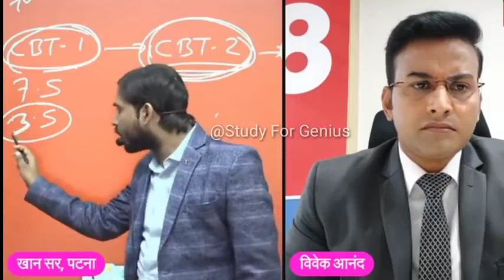20 लाख़ छात्र पास करो वरना!@Khan GS Research Centre // @News 18 Bihar Jharakhand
RRB Ntpc result latest update | रेलवे बोर्ड को पूरी तरह घेरा रिजल्ट फिर से | RRB NTPC result protest

RRB Ntpc result latest update | रेलवे का चक्का जाम अब फिर आयेगा रिजल्ट | RRB NTPC result new update

RRB Ntpc result latest update | फिर से रिजल्ट होगा जारी | RRB NTPC CBT-1 Result New Update/ rrb ntpc

Rrb Ntpc result latest update | अब फिर से आयेगा रिजल्ट ! RRB Ntpc revised result | Rrb ntpc result,

Rrb ntpc allahabad board result | RRB NTPC CBT-1 Result Update/ rrb ntpc bhopal result latest update

Disclaimer_____

IMPORTANT NOTICE : These All Things Are Copyrighted. We Just Edited And Published To Audience For Educational  Information Purpose Only.

Sarkari work
Sarkari job find
sarkarinaukriblog
sarkari naukri
government job
sarkari naukri
online
career gov
sarkari naukri
government job